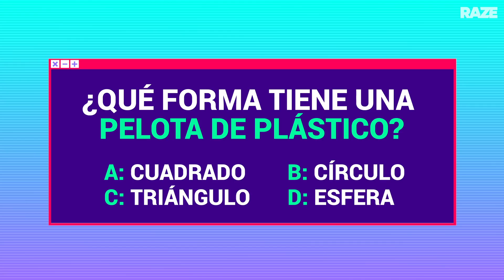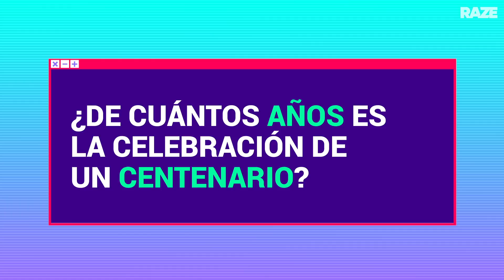Camilo se anima al Juego Más Fácil del Mundo, pero... ¿lo logrará?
Camilo juega El Juego Más Fácil del Mundo, deberá responder 10 preguntas súper fáciles, tiene solo 3 vidas y 10 segundos por pregunta. Sus reacciones son de ooooootro planeta 🤔🤣 ¿Tu cuántas acertaste?